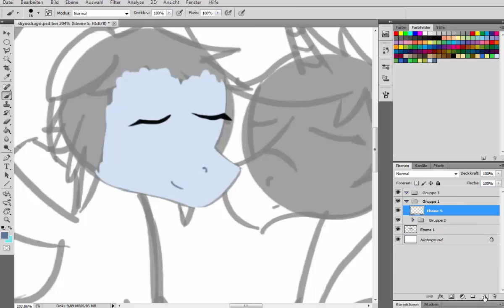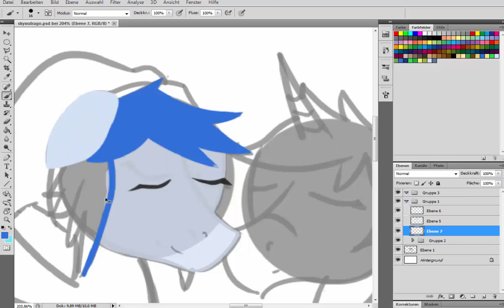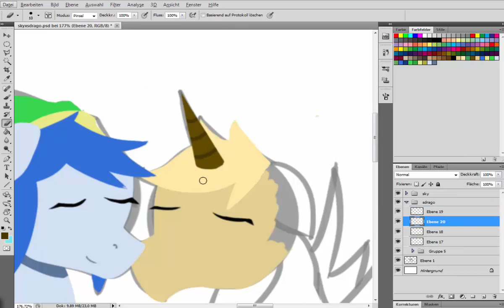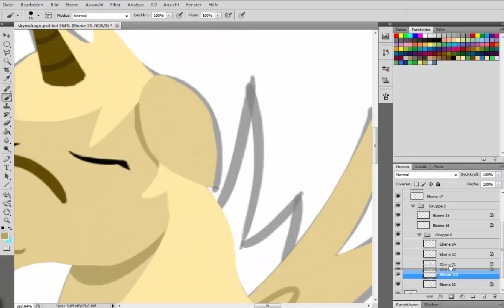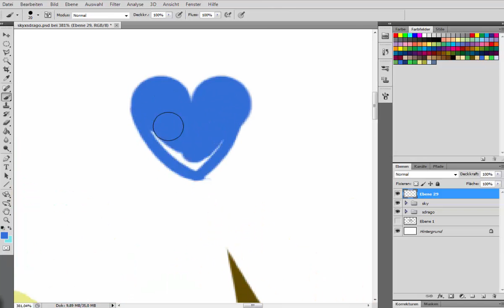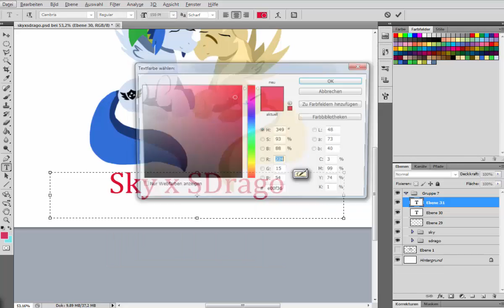Speedpaint #1 ♥♥♥ Sky X SDrago ♥♥♥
English:
Ive made this Speedpaint for my Princess. I Love you SDrago and I hope that all of you Like this Picture.
German:
Ich habe dieses Speedpaint Für meine Prinzessin gemacht. Ich Liebe dich vom ganzen Herzen SDrago und Ich hoffe das Ihr alle das Bild Mögt.
Programms/ Programme:
- Photoshop CS 5.1
- Camtasia 8